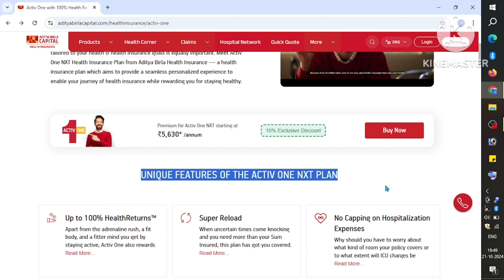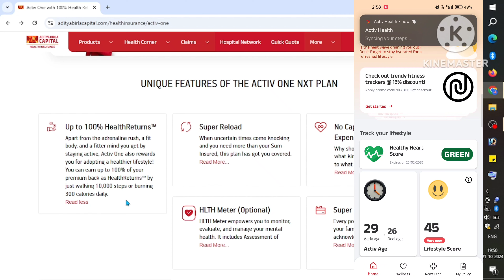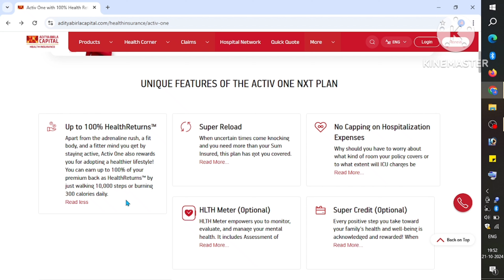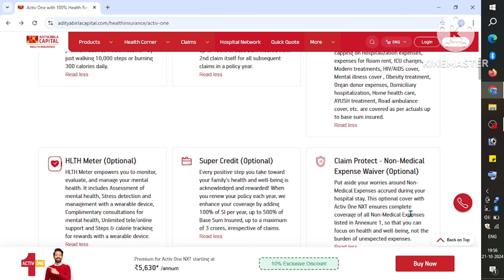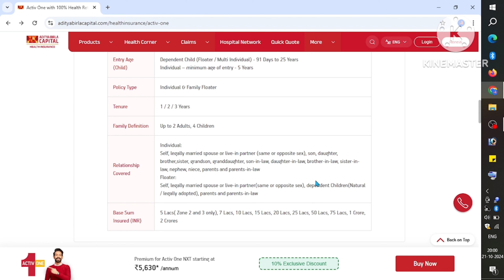Aditya Birla health insurance !! Aditya Birla Active one NXT health insurance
Hello Friends
Here you see Online Tutorials all Educational ,New gadgets , online shopping, application(apps) review, form fill up and Technology video with details explain

                                 Travel Education
                              Online Tech Tutorial

Aditya Birla health insurance !! Aditya Birla Active one NXT helth insurance

This video Only for Education Perpose if any problem email 📨

                   Creater/Owner - Suvendu Das
                                   Uluberia, Howrah.